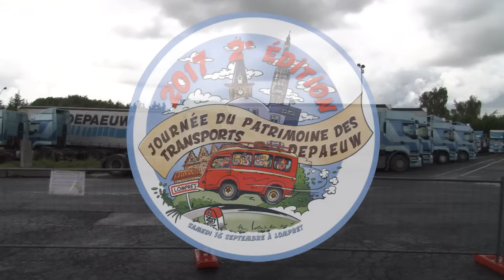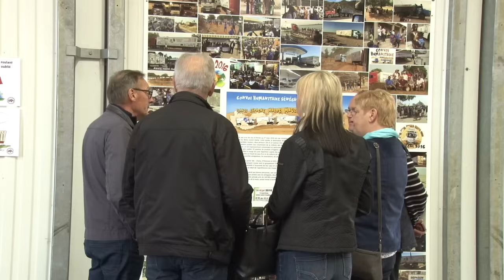Journée du Patrimoine DEPAEUW - 16/09/2017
Les salariés de l'entreprise ont pu goûter, en ce weekend des journées européennes du patrimoine, au plaisir de conduire l'un des camions de la collection G.DEPAEUW, patrimoine routier du nord. Un vrai moment d'émotion et de partage au sein des Transports DEPAEUW. Un événement qui a fait plaisir aux petits comme aux plus grands !

Le contenu de cette vidéo est la propriété des Transports DEPAEUW